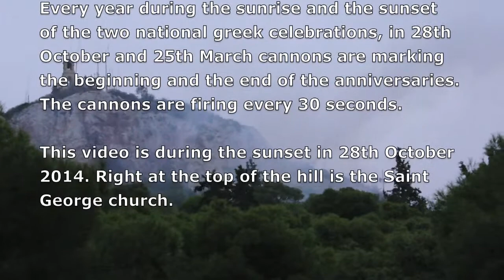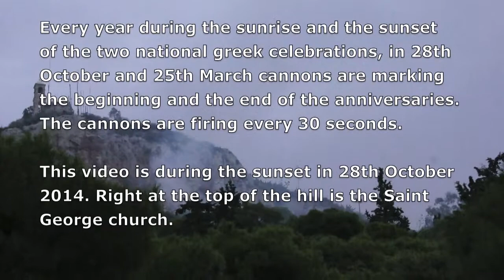Athens cannons being fired from Lycabettus